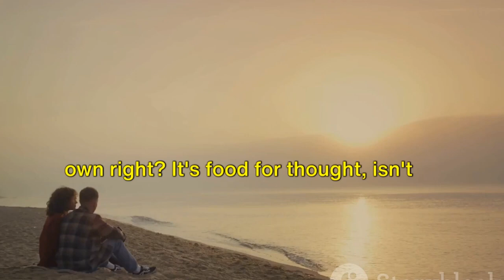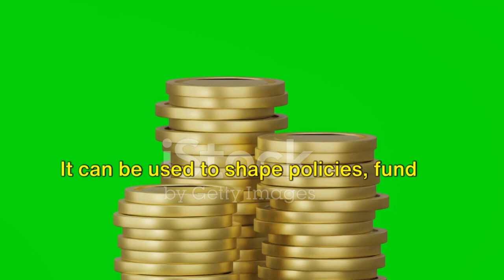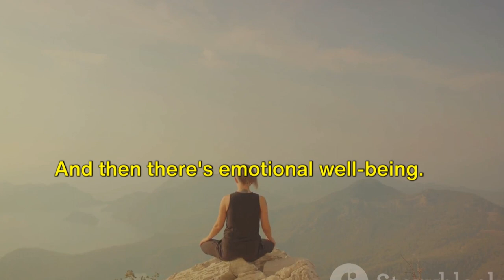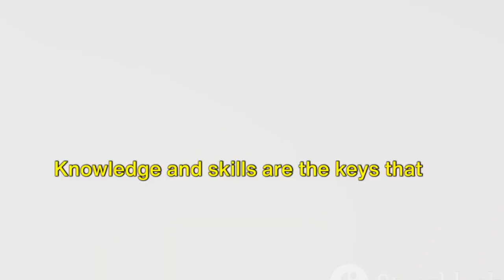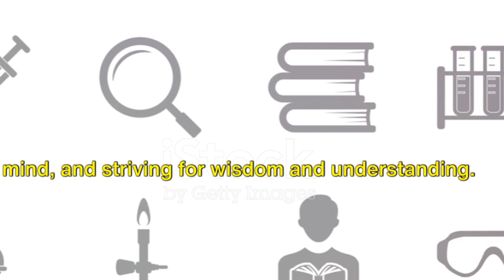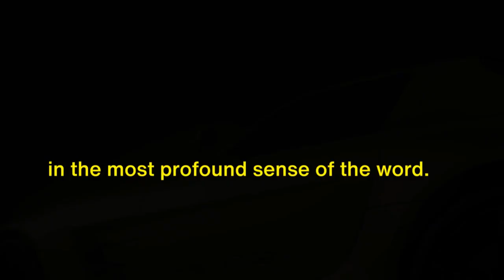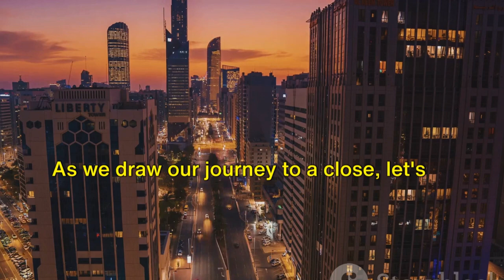RICH vs WEALTHY